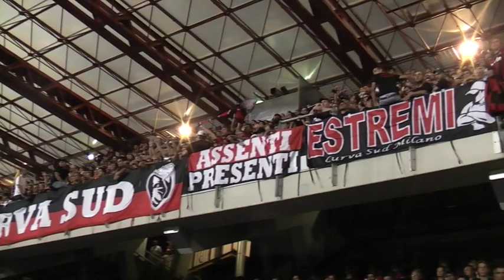Cesena Milan 2-0- Curva Sud Milano Nuovo Coro in Curva'' Non Sarà una Diffida''... IN HD''-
Sabato 11 Settembre 2010- Cesena Milan 2-0- Curva Sud Milano in trasferta e inerenti...